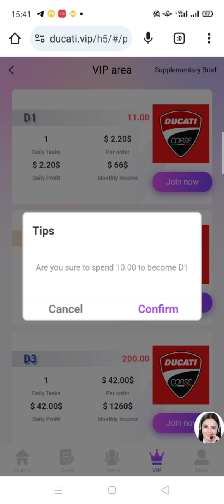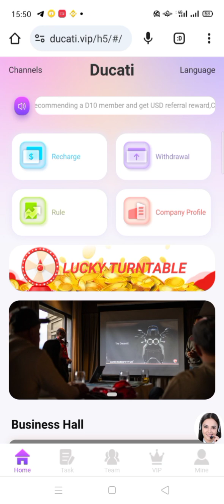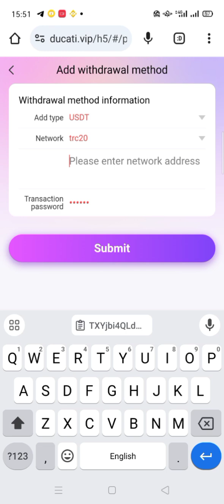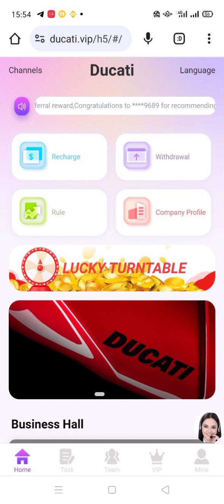How to work on ducati.vip Website || Best Earning Platform || Join For Best Earnings || #2024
Investment can get daily income, contract (90 days)]
D0 level deposit 1USDT, daily minimum commission 0.2USDT.
D1 level deposit 11USDT, daily minimum commission 2.2USDT.
D2 level deposit 50USDT, daily minimum commission 10.3USDT.
D3 level deposit 200USDT, daily minimum commission 42USDT.
D4 level deposit is 500USDT, and the daily minimum commission is 110USDT.
D5 level deposit is 1000USDT, and the daily minimum commission is 230USDT.
D6 level deposit is 2000USDT, and the daily minimum commission is 480USDT.
D7 level deposit is 5000USDT, and the daily minimum commission is 1250USDT.
D8 level deposit is 8000USDT, and the daily minimum commission is 2080USDT.
D9 level deposit is 10000USDT, and the daily minimum commission is 2700USDT.
D10 level deposit is 30000USDT, and the daily minimum commission is 8400USDT.